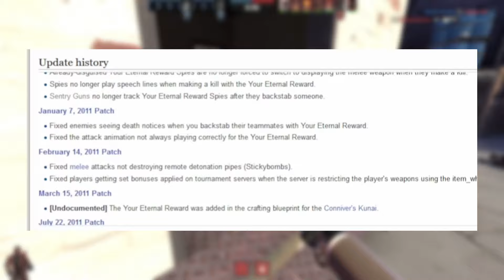[TF2] The Eternal Reward is Actually a Good Weapon...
It helps me in the long run. Thank you and have a nice day :))

[ SPECIAL THANKS ]
Uncle Rocky: (No social)
Ebee: (No social)

Chapters:
0:00 Intro
0:29 Disclaimer Warning
0:42 Chapter 1: How to Eternal Reward
2:55 Chapter 2: The Disadvantages
5:14 Chapter 3: How to Play The Eternal Reward
6:15 Chapter 4: Conclusion
6:57 Sfm Outro